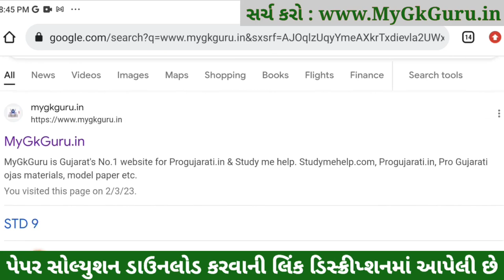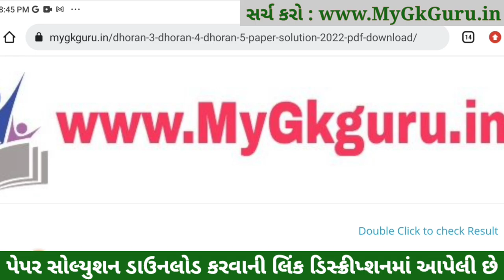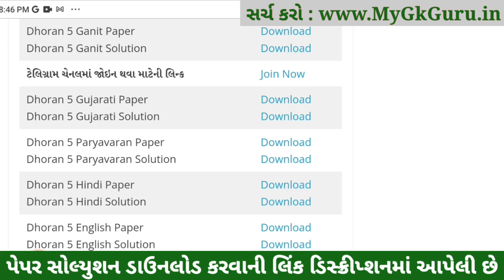Dhoran 5 Paryavaran ekam kasoti 2023, STD 5 Paryavaran ekam kasoti 4 3 2023, Std 5 Paryavaran Paper